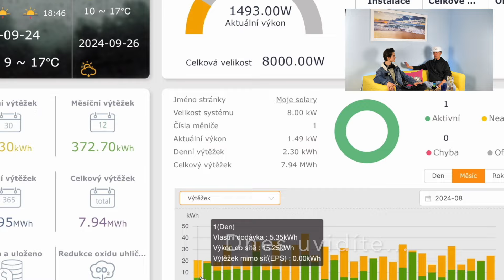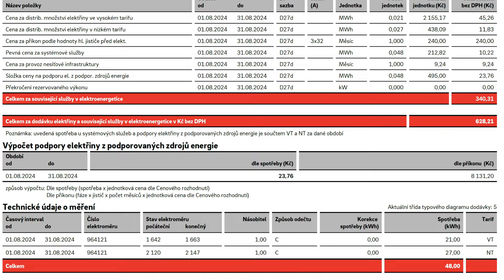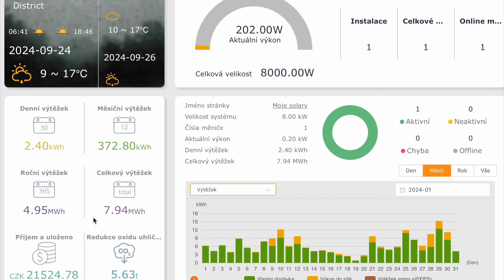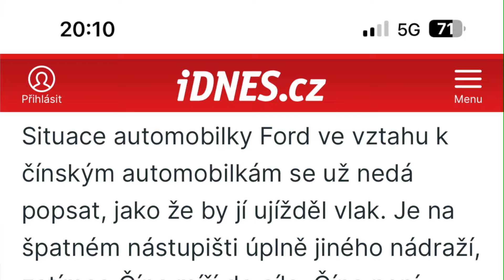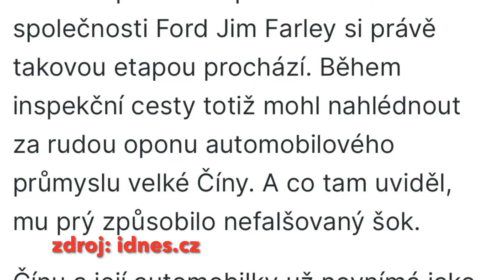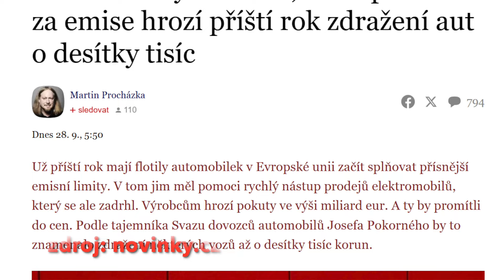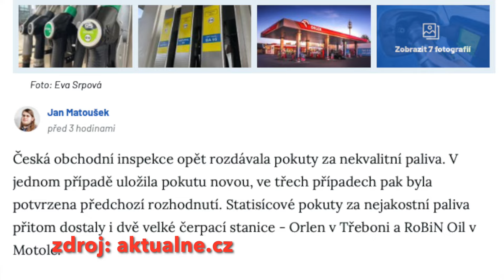Takto šetřím energie | MojeTesla.cz | # 114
Opravdu mám levnější náklady na elektřinu pro svůj dům s fotovoltaikou? Nebo mi vše seberou drahé distribuční poplatky? Trochu jsem počítal a ve videu najdeš letošní Srpen a moji domácí spotřebu, výrobu s fotovoltaiky a distribuci zaplacenou státu. A jaký je skutečný výsledek ?

00:00 - úvod
00:33 - intro
00:43 - proč mám fotovoltaiku
05:34 - hodnocení letní výroby fotovoltaiky
21:24 - drahá distribuce elektřiny
23:00 - negativní přístup veřejnosti k fotovoltaice a elektromobilitě
31:40 - emisní povolenky a vývoj elektromobility
39:00 - závěr